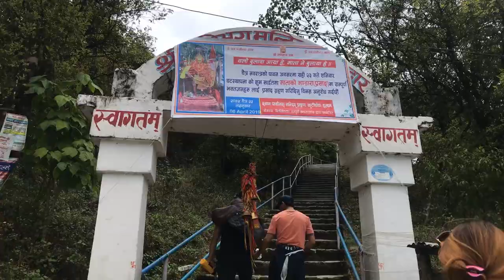Far-West to East | Episode 6 | Province No. 1 | Solukhumbu & Ilam | Nepal | 2019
Province no.1 is the eastern part of Nepal which borders the Tibet autonomous region of China to the North, Sikkim and West Bengal of India to the East, Province no. 2 and Province no. 3 to the West and Bihar of India to the South.
Solukhumbu is the home to the worlds tallest mountain Mount Everest and the most popular destination among tourist for trek in Nepal.
Ilam is the tea state of the country, the scenic beauty of tea garden, cultural and religious places, beautiful settlement and the people is the most important aspect of Ilam.